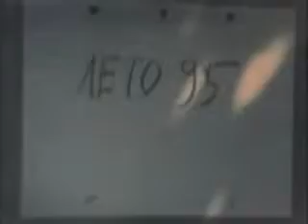Oleg Kudryashov: Summer 1995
Oleg is showing his creative process making a 3D plate